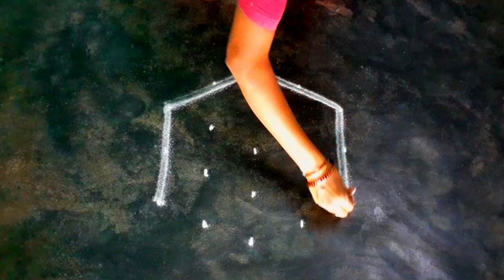aanimadhamspecialkolam5*3dotsstarflowerpadikolam/Fridaykolam/aadi traditionalrangoli/srinithi kolam